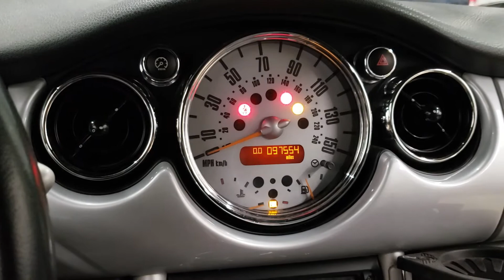FOR SALE - 20A0011 - 2005 MINI COOPER- 1.6L ENGINE